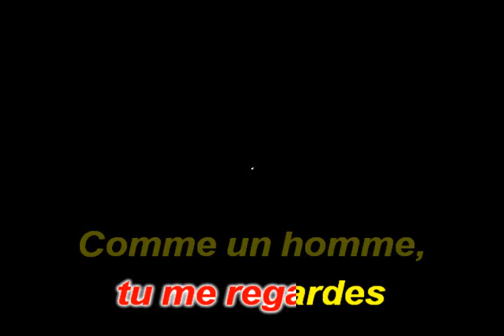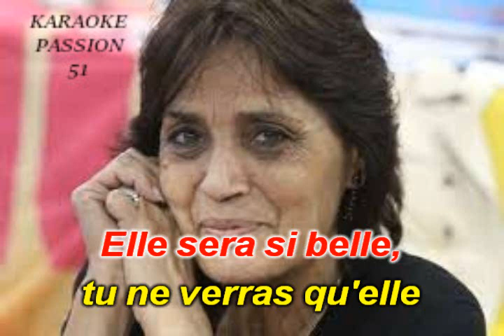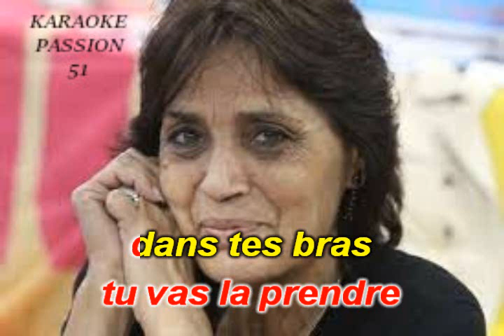KARAOKE LINDA DE SUZA . Comme un homme 2015 KARAOKE PASSION 51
RX10  a la demande de JOSE SANTOS    BON CHANT   DANY J